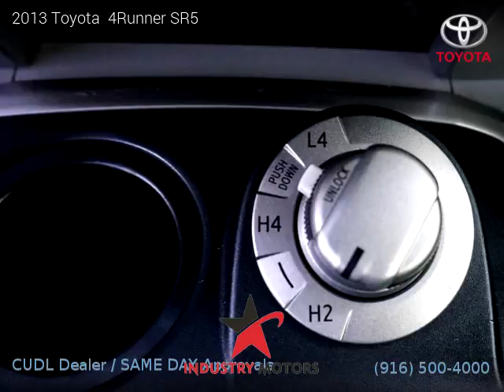2013 Toyota 4Runner - Industry Motors inc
2013 Toyota  4Runner

2 owners, Clean title, 104,103 miles, Automatic, Magnetic Gray Metallic exterior, SUV, 4 Wheel Drive, 4 doors, 6 cylinders, Gasoline, MPG City 17 and 21 in Hwy.